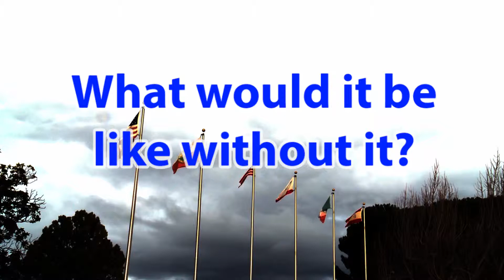Freedom of Speech Documentary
A documentary on the Freedom of Speech and why it's important.  This was made for Adobe Youth Voices 2014 Film Camp.  For the film camp there is a 2 1/2 minute time limit, but now I am planning on making a longer version and give the topics the time they deserve.